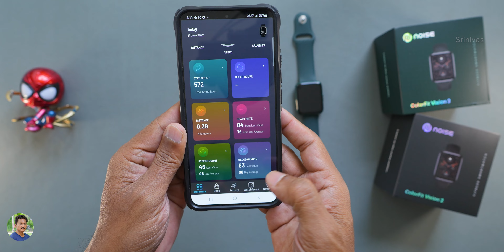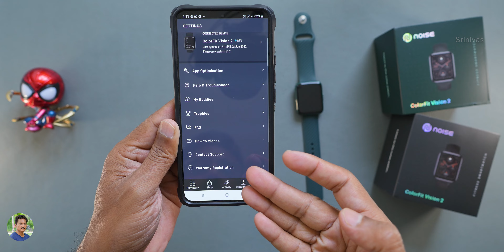AMOLED Always On Display Smartwatch from Noise Unboxing in Telugu...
Made for the Big Picture AMOLED Always On Display Smartwatch from Noise Unboxing in Telugu | Best Amoled Display Smartwatch under 3000 Rs Unboxing Review in Telugu.

Available on Flipkart & Myntra.

Noise Smartwatch
Apple iPhone 13 Pro
Apple iPhone 13 mini
iQoo Neo 6
Agaro Champion Spin Bike
KrissKross Sierra Office Chair
Boat Watch Primia
Xiaomi TV
Redmi TV
Sony Alpha
rts Wireless Laser Presenter
rts Wireless Presenter Laser
AGARO Oral Irrigator
Honor Magicbook X 14
1.5 Ton Inverter AC
UAG Case
Sony Cameras
GoPro Hero 10 Black
GoPro Hero 9 Black
LENSGO 348C Microphone
Zhiyun Crane M2 Gimbal
Best Camera under 45000
Best Mobile under 10000
Laptops under 30000

Time Stamps
0:00 Intro
1:00 Unboxing Noise Colorfit Vision 2
3:00 Noise Watch Overview
5:00 Smartwatch Menu
6:00 Message & Call notification
7:00 Conclusion